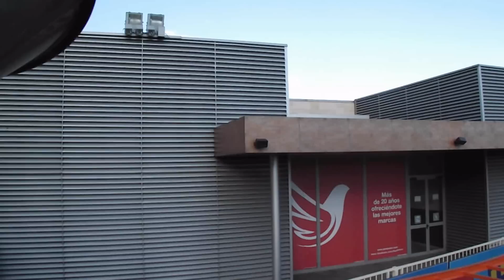Onride / Offride Fiesta Express (onride.de)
Der Besuch von onride.de bei Parquesur und die Fahrt auf der Zamperla Mini Mouse Fiesta Express.